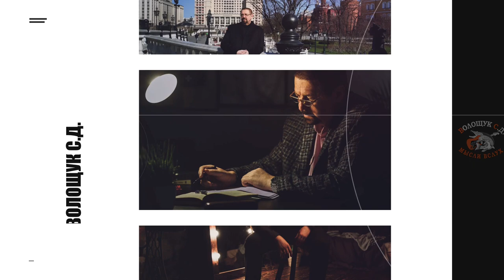С новым годом! Привет из Мексики!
Здравствуйте, уважаемые любители рок-музыки!
Слышу удивлённые голоса: Какой зимний вечерочек, мужик? Солнце над тобой в зените, люди в купальниках вокруг шастают, ты что берега попутал?
Вот, вот, это у вас там зимний предновогодний вечерочек, а здесь день в разгаре и шлю я вам горячий, пламенный привет, прямо с берегов Карибского моря, из далёкой Мексики!
 Опять слышу недовольные голоса: а чё ты там делаешь мужик? Так я специально рванул туда, чтобы экзотично поздравить дорогих россиян с Новым годом.
Но точно также, как и вы, дорогие друзья, вспоминаю, почему-то, не Новый год, а год своего рождения. И честно скажу - я даже сразу и не понял, почему вспоминаю именно этот год. Ну, понятно, что этот год был знаменательным, так как на свет появилась будущая русская рок-звезда - Волощук С.Д. Но почему я вспоминаю этот год именно на берегу Карибского моря? А потом догадался. Ведь именно в этом году состоялся знаменитый Карибский кризис, когда возникло чрезвычайно напряжённое политическое и военное противостояние между Советским Союзом и Соединёнными Штатами Америки, вызванное тайной переброской и размещением на Кубе советских ракет и военных частей. Но тот кризис был благополучно преодолён, благодаря мудрости руководящего состава нашей партии и правительства.
А сейчас идёт обратный процесс - размещение американских и натовских вооружений прямо возле наших границ. Но я опять надеюсь на мудрость руководства нашей партии и правительства, что и этот кризис мы преодолеем.
Но, на самом деле, я не для того вышел в эфир, чтобы напомнить вам про год моего рождения и про военно-политические кризисы, уважаемые любители рок-музыки, а для того, чтобы поздравить вас с Новым годом и пожелать вам в этом новом году мирного неба над головой, ну, и, само собой здоровья и счастья!
Вы спросите меня - А чего это ты поздравляешь нас раньше Владимира Владимировича? Прям, слышу голоса моих преданных хейтеров: Что - Президента захотел подсидеть? Мало тебе всенародной любви и популярности? Так ещё и лезешь поперед батьки в пекло?
На что я отвечу: Нет, друзья мои, я ни в коем случае не посягаю на кресло начальника. Я 30 лет начальником был, правда, намного мельче масштабом, но точно так же пахал, как раб на галерах. Поэтому, мне хватило. Пусть теперь другие попробуют. А мне больше нравится быть рок-звездой и петь вам рок-н-роллы.
Но, в то же время, я советский человек и поздравляю вас заблаговременно с одной единственной целью - самому не пропустить поздравление нашего Президента, чтобы и напутствия получить на будущий год и между строк услышать, куда же мы будем двигаться в будущем году. Очень хочется быть в тренде.
Поэтому, скажу ещё разок: С Новым годом вас, друзья! С новым счастьем! А я побежал телевизор включать.